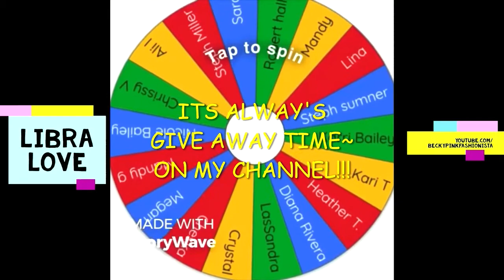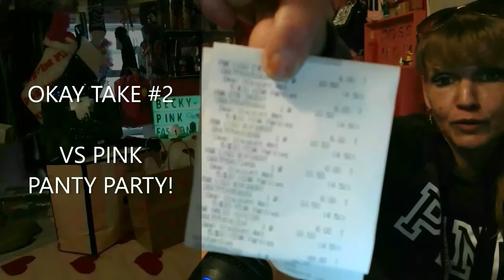VS PINK: PANTY PARTY!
LETS GO!!!  GET YOUR PANTYS IN A BUNCH RIGHT NOW AT PARTICIPATING VS PINK STORES!!!  $6.00 PANTYS USUALLY $10.50 EACH!  WOOT WOOT!
5 FOR $30.00 OR ANY MORE THEN 5 WILL STILL BE $6.00 / I GOT 6 FOR $36.00 _____ LETS GO SHOPPING FOR NEW PANTYS.

I HAD TO GRAB A PAIR OF SIZE LARGES FOR THE FRIENDS... AND THEN A PAIR FOR MY BESTIE TOO! I INCLUDED EVERYBODY IN MY PANTY PARTY!!!